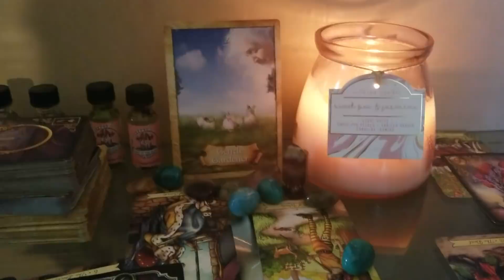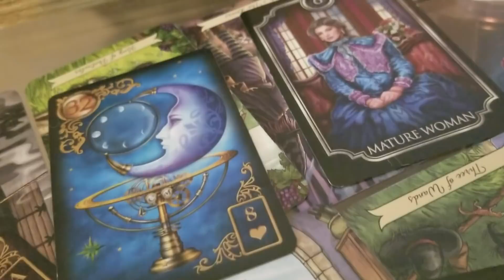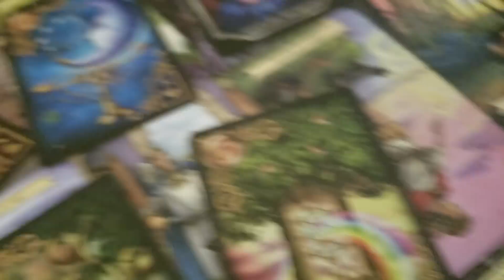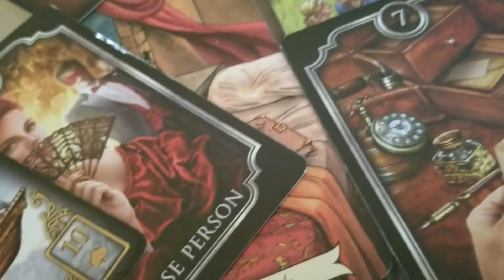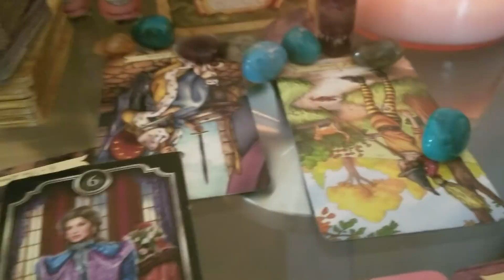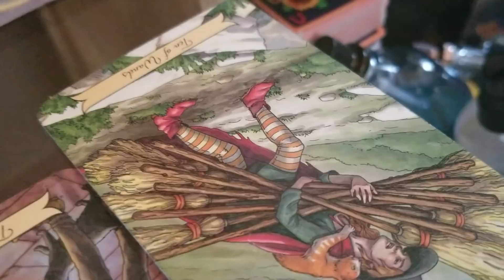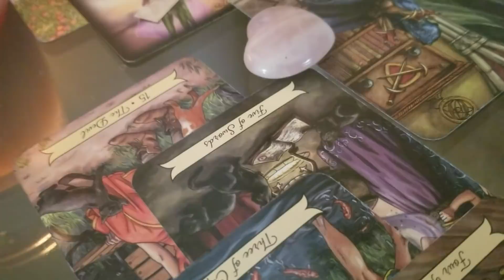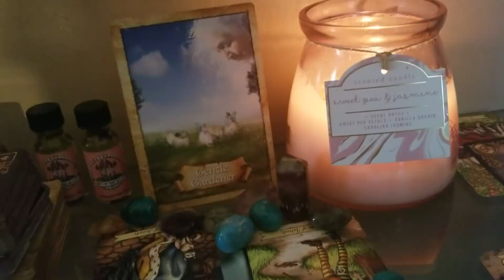💯REALITY ✔ SEPTEMBER 4 2018!!! THIS MISSION YOU WAS SENT ON IS HARD AS HELL!!